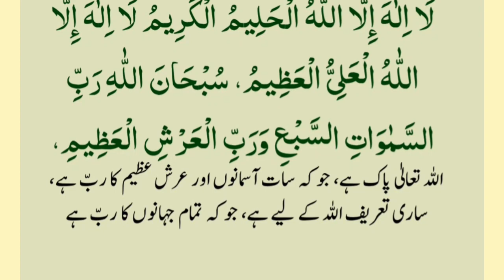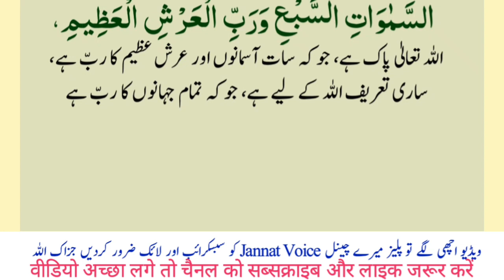Ramzan Ki Har Rat Ye Dua Parhe || Sari Rat Farishty Sawab Laikhy Gy || LA ilaha illallah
cover Topic

ramazn ki dua
sony ki dua
dua